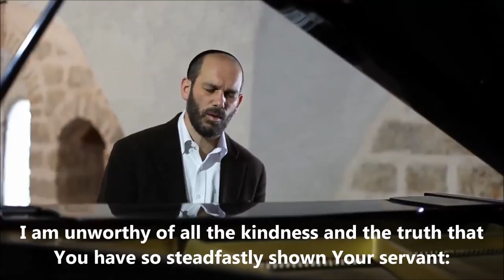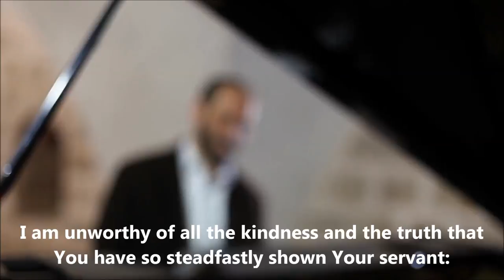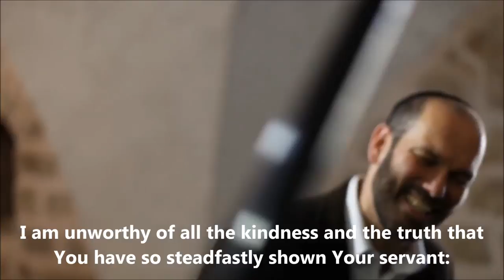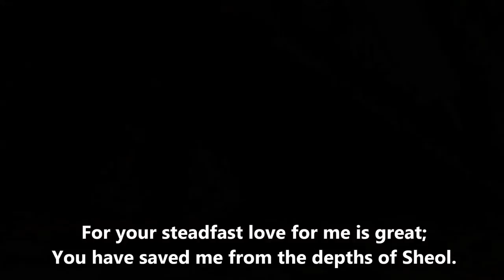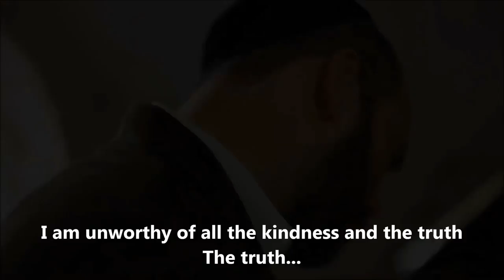Yonatan Raza'el - I am unworthy - Katonti - English subtitles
Yonatan Raza'el's beautiful rendition of Jacob's words in Genesis, with a bit of a Psalm to round it off. Translation by Makom.